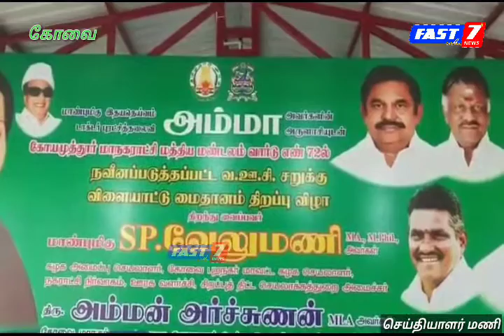வ.உ.சிபூங்கா பகுதியில்உள்ளசுமார்ஒருஏக்கர் பரப்பளவில் அமைந்துள்ள சறுக்கு விளையாட்டு மைதானம்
வ.உ.சி பூங்கா பகுதியில் உள்ள சுமார் ஒரு ஏக்கர் பரப்பளவில் அமைந்துள்ள சறுக்கு விளையாட்டு மைதானம் ஓடு தளத்துடன் பயிற்சியாளர்கள் ஓய்விடம், பார்வையாளர் அரங்கு, கழிவறைகள், குடிநீர் வசதி, மின் விளக்குகள், மழைநீர் சேகரிப்பு கட்டமைப்பு உள்ளிட்ட வசதிகளுடன் மாநகராட்சி சார்பில் சுமார் 23 லட்சம் ரூபாய் மதிப்பீட்டில் மேம்படுத்தப்பட்டுள்ளது.இந்த மைதானத்தை திறந்து வைத்த அமைச்சர் எஸ்.பி வேலுமணி செய்தியாளர்களுக்கு பேட்டியளித்தார்.
அப்போது கூறுகையில் சறுக்கு விளையாட்டை பாதுகாப்பாக விளையாட வேண்டும் என்பதற்காக இந்த விளையாட்டு மைதானம் மேம்படுத்தப் பட்டுள்ளது எனவும், கோவையிலிருந்து குழந்தைகள் சறுக்கு விளையாட்டில் மாநில அளவில் பல்வேறு வெற்றிகளைப் பெற்று வருகின்றார்கள் எனவும் தெரிவித்தார். மேலும் இங்கு பயிற்சி பெறும் குழந்தைகள் எதிர்காலத்தில் ஒலிம்பிக் போட்டிகளில் பங்கேற்பார்கள் என நம்பிக்கை தெரிவித்த அவர் கோவையில் சர்வதேச தரத்தில் கிரிக்கெட் மைதானம் அமைக்க புறவழிச்சாலை மற்றும் பாரதியார் பல்கலைக் கழகம் உட்பட 3 இடங்கள் தேர்வு செய்யப் பட்டுள்ளதாக தெரிவித்தார்.